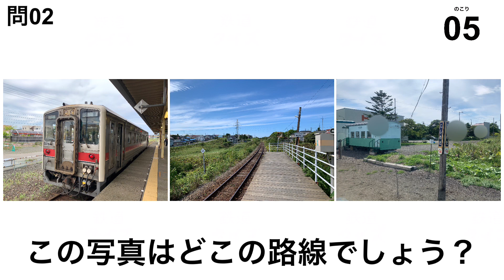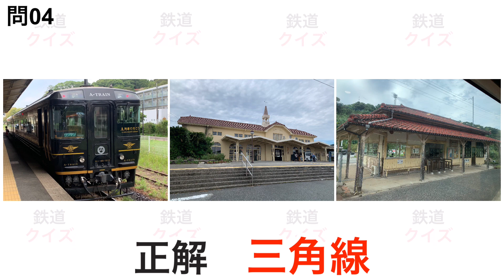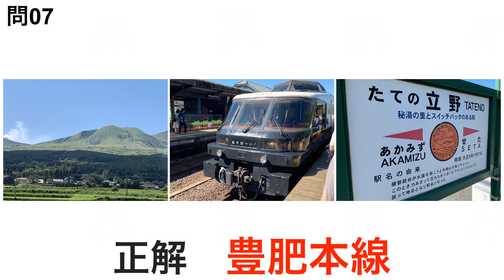【鉄道クイズ】 路線の写真クイズ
３枚の写真からどのJR路線か答えるクイズです

回答時間は1問10秒で全10問です。